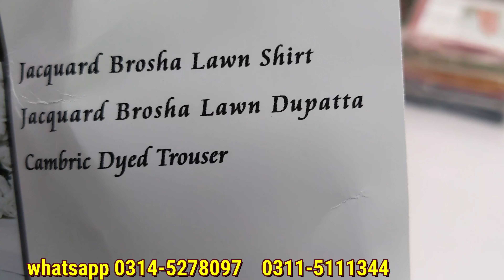Eid Beautifull Collection | Fizza Noor Jacquard | beautiful colors and Designs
Dhanak Fashion Store is a leading wholesaler of different brands. Dhanak fashion provides discounted rates to our retail customers and wholesale customers. hopefully you will enjoy our product.
PTCL
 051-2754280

Insta dhanakfashionstore